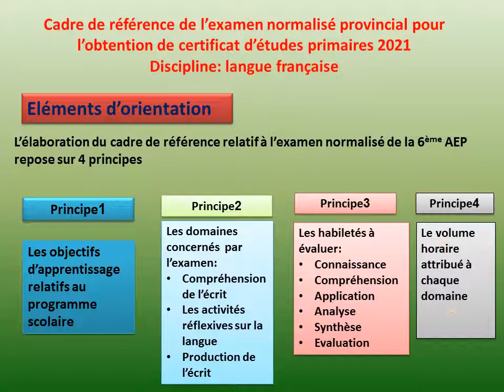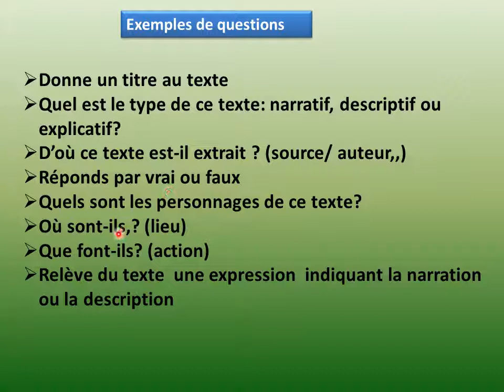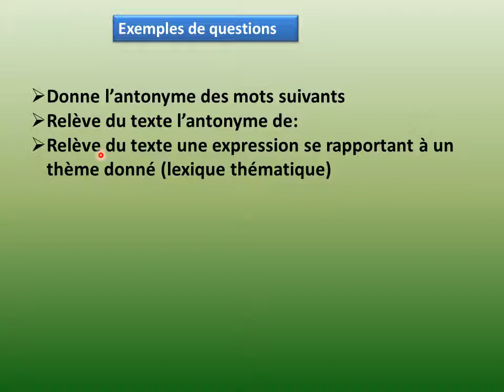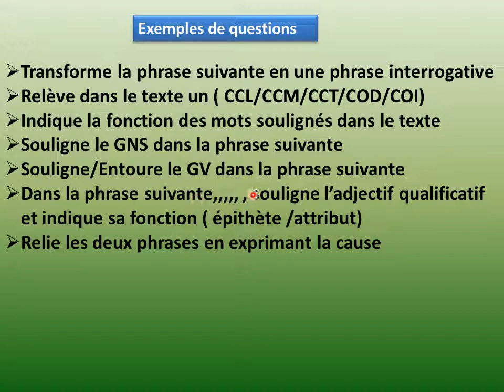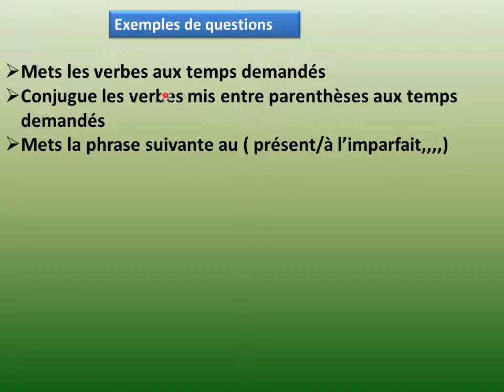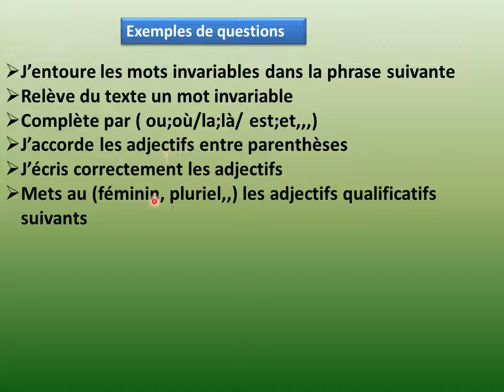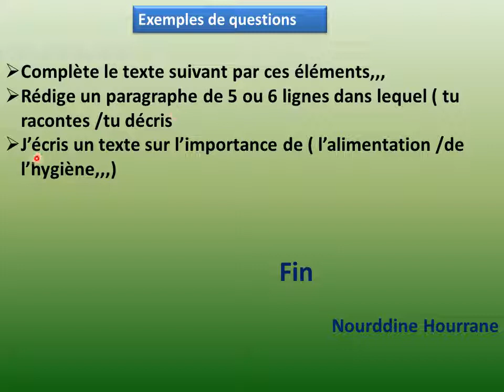الاطار المرجعي لمادة اللغة الفرنسية المستوى السادس ابتدائي 2021 Hourrane Nourddine